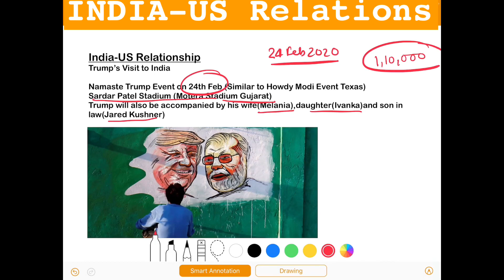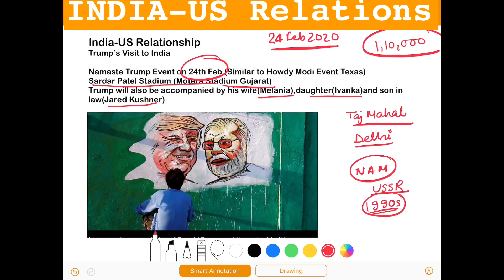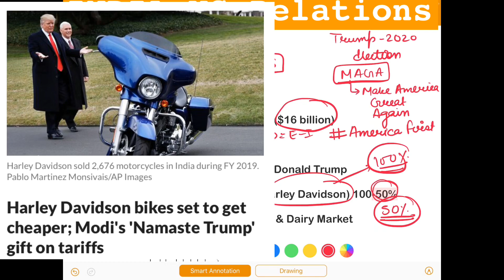India-US Relation Explained in Hindi Part 1 | President Trump Visit to India | Explained for UPSC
India-US relation has been strengthened in recent times | India-US Friendship has gone to another level in last 20 years | With Trump Administration withdrawing GSP and a new trade deal is on the cards | Will Modi-Trump forge new alliance for the upcoming decade?
Explained in details for Govt Exams & UPSC CSE!

BackBenchers Guru make videos on Current Affairs and General knowledge for UPSC Civil Services UPPSC BPSC JPSC PPSC MPSC RPSC HPSC SSC and other competitive exams.